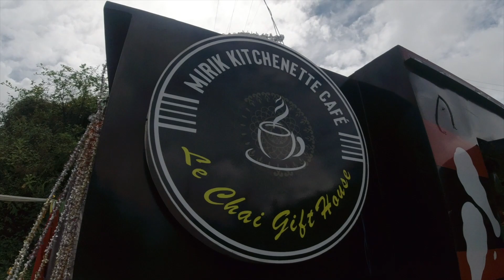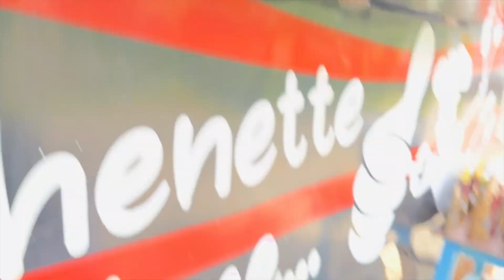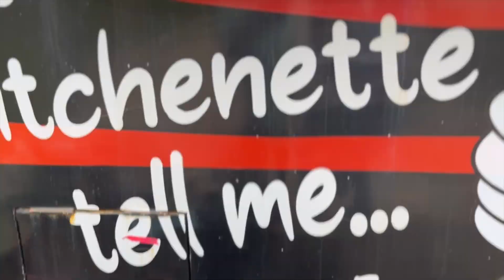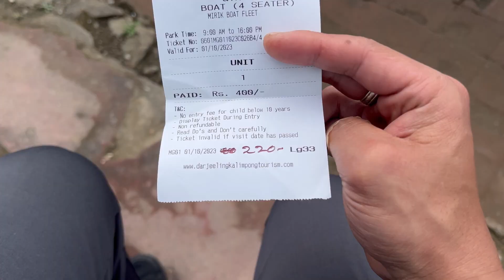Mirik a Weekend Getaway in Darjeeling - Family Outing and The Khim.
It is such a beautiful moment to have with a family and enjoying every bit and making memories. After a week of stuggle at work; it was the time of the week to stressbust.